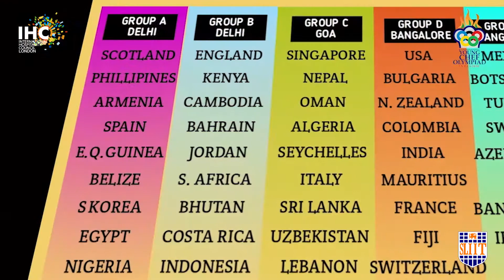Team Sri Lanka | William Angliss Institute @ SLLIT | YCO 2020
Cheftestant Naveen Shiranga Ranasinghe Pabala Hewage of William Angliss Institute @ SLLIT, will represent SriLanka and Mentor Chef Harsha Sanjeewa Makalanda will be spearheading the team at the 6th International YoungChefOlympiad 2020.